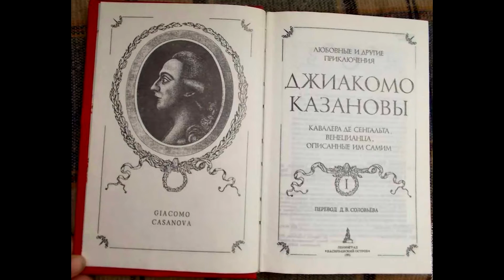Казанова в Варшаве – приключения знаменитого любовника в Польше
Польские историки продолжают раскапывать самые интересные сюжеты из славного прошлого своей страны. Одной из таких тем стала история о том, как знаменитый любовник, сердцеед и авантюрист Джакомо Казанова посетил Варшаву во время правления короля Станислава Августа.
Позже сам всемирно известный итальянец, чье имя стало нарицательным, подробно описал приключения в Польше в своих воспоминаниях. Однако эксперты не склонны во всем безоговорочно верить Казанове, который, конечно же, хотел представить себя в мемуарах в самом выгодном свете.